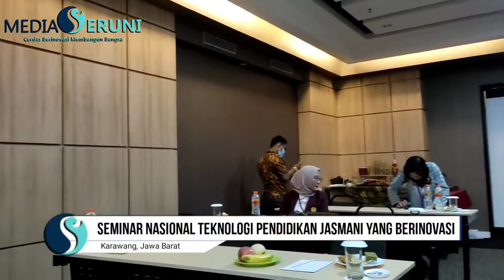Seminar Nasional Unsika | Inovasi Teknologi Pendidikan Jasmani 2021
Karawang, mediaseruni.co.id – Universitas Singaperbangsa Karawang (Unsika) menggelar kegiatan Seminar Nasional Inovasi Teknologi Pendidikan Jasmani 2021 yang bertempat di Hotel Brits Karawang pada Rabu, (10/11/2021).